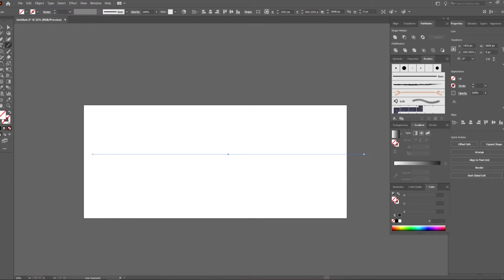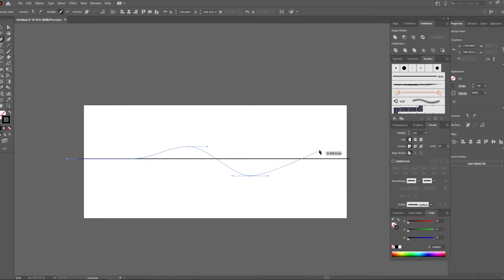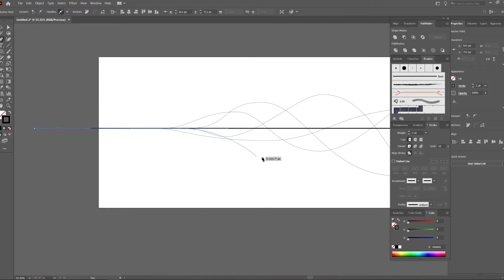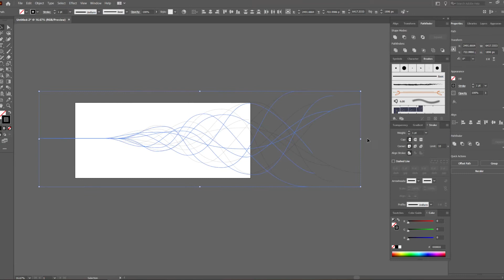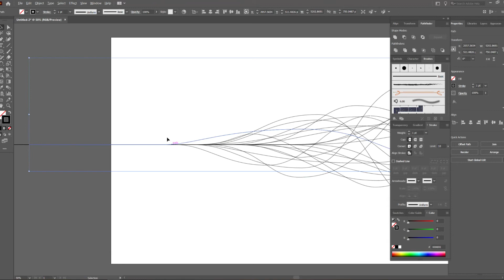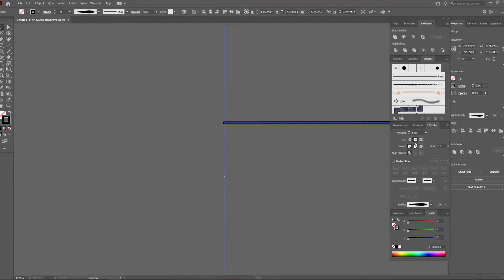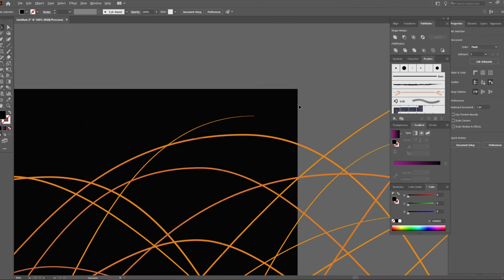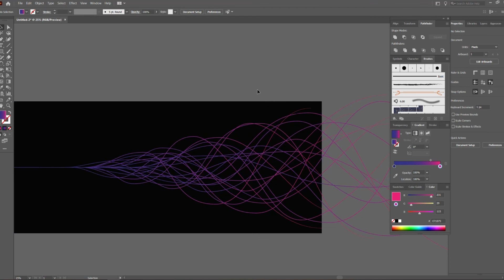How to create abstract wave background use only one tool - a pen tool(P)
Today you can try to create abstract wave background in vector. For tool we use a pen tool only